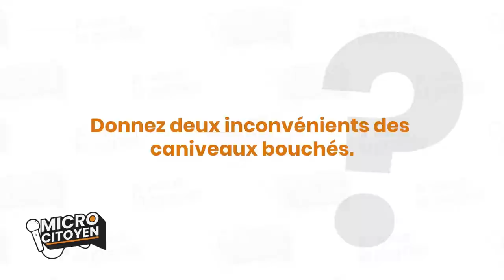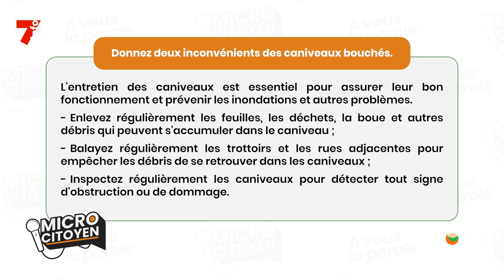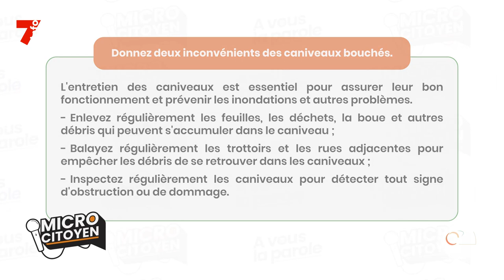MICRO CITOYEN | Les inconvénients des caniveaux bouchés